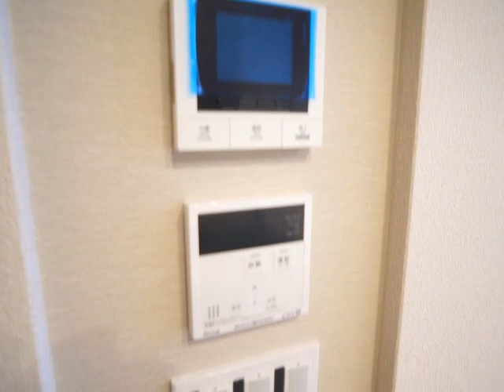【奈良駅の賃貸】【積水ハウスのシャーメゾン♪ペット共生可能な新築物件が登場】｜シャーメゾン 杉ケ町 201号室 ：アパマンショップ奈良店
【POINT】
愛犬または愛猫と一緒にお住まいできる物件♪近鉄線・ＪＲ線が利用可能な立地！オートロック（自動ドア）完備で防犯面も充実、お部屋の鍵はスマートロックを採用！新築ならではの充実した設備に注目です♪
【概要】
物件名：シャーメゾン　杉ケ町
所在地：奈良県奈良市杉ヶ町15-1
間取：1ＬＤＫ

▷取扱店：アパマンショップ奈良店